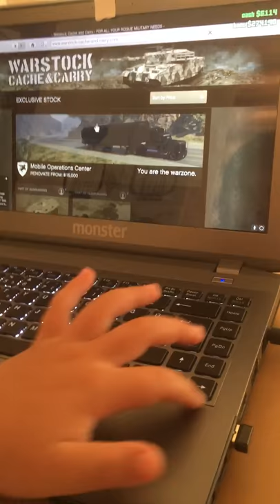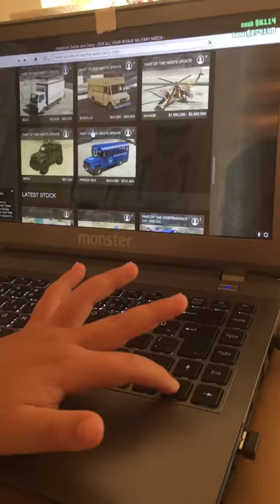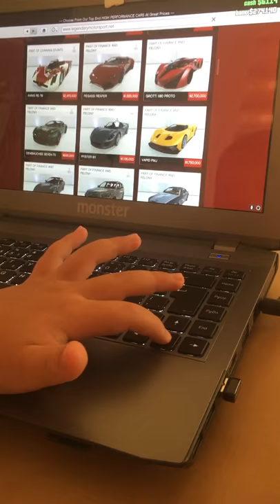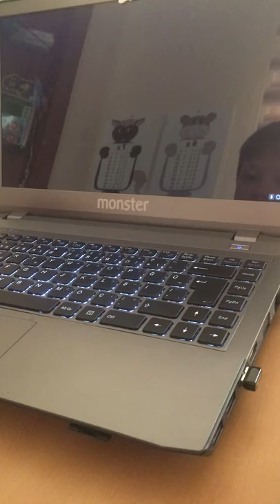GTA V - Koruma Tanıtımı🚙